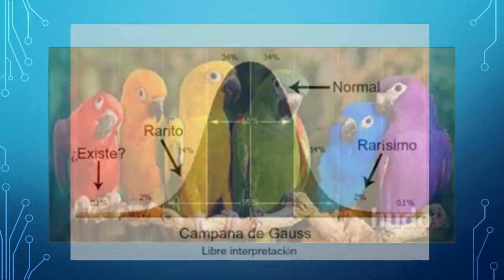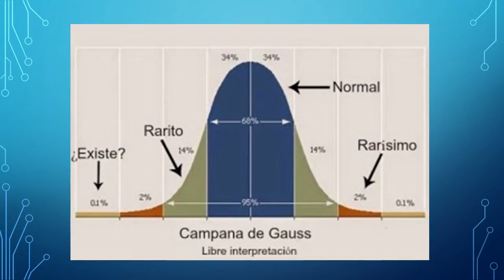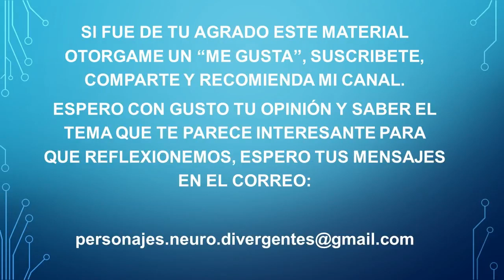¿Ser normal?, ¿Por qué? ¿Para qué?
Cuestionamientos a un adulto mayor Asperger.